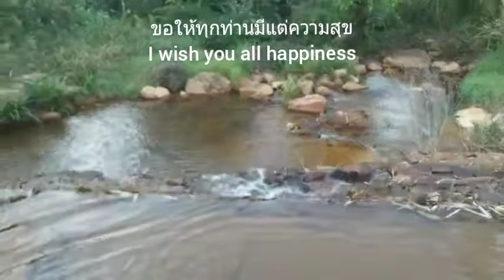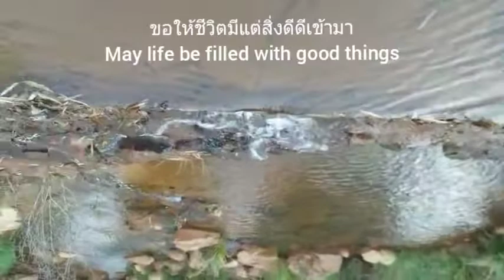ฟังเพลงส่งพรปีใหม่และเสียงสายน้ำไหลที่วังน้ำเขียวค่ะ Cold water stream at Wang Nam Khiao Ep544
...ใกล้ปีใหม่แล้วขอส่งเพลงส่งพรปีใหม่ และสายน้ำและเสียงน้ำไหล กับบรรยากาศดีดีแทนคำขอบคุณผู้ชมทุกท่านค่ะ
...It's almost the new year. Let's send a song to send blessings for the new year. and the river and the sound of running water with a good atmosphere instead of thanking all the audience